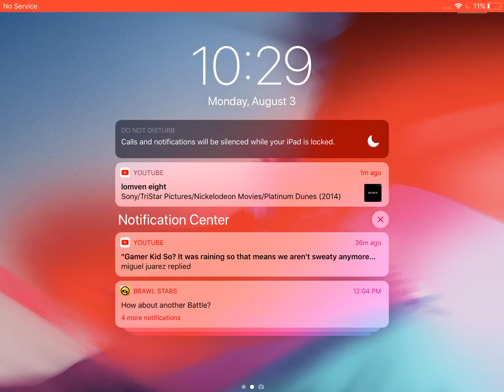Super chest opening 3 (PG3D)